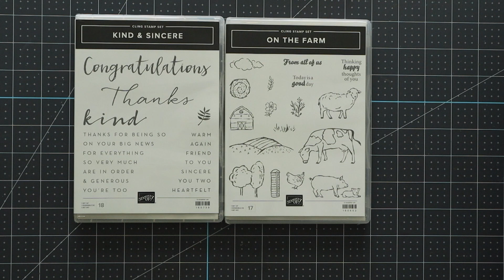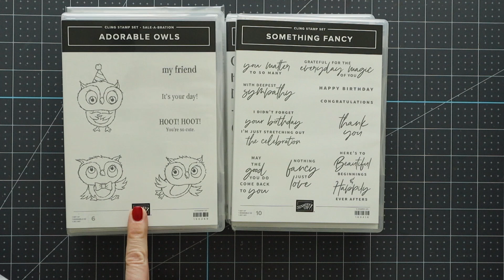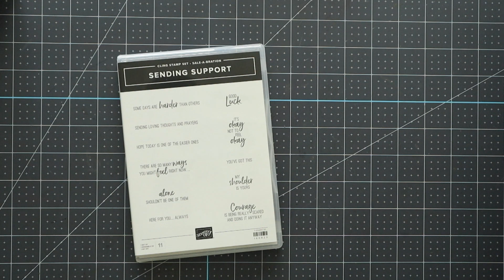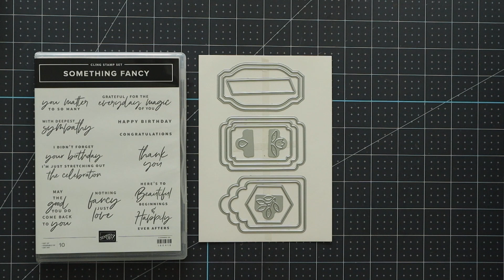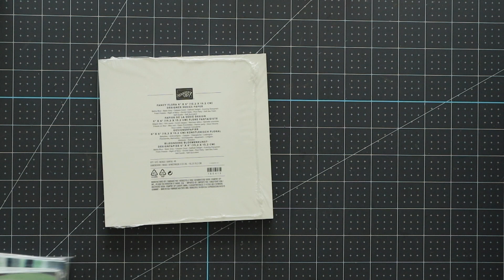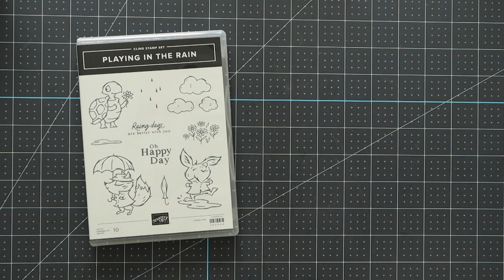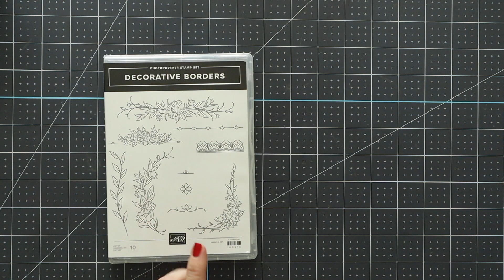Huge Sneak Peek of New Product & OnStage Gifts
🛍 CURRENT HOST CODE:
🛍 CLASS HOST CODE:

✂️ MY MOST USED NON STAMPIN UP CRAFTY PRODUCTS:
✅Amazon Craft Shop
✅Postage Stamp Storage Book
✅Masking Paper